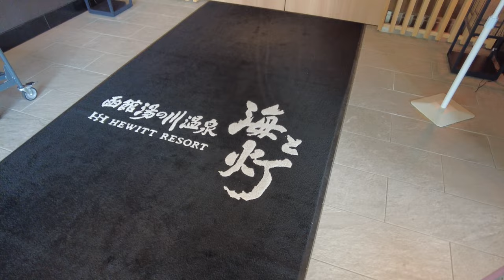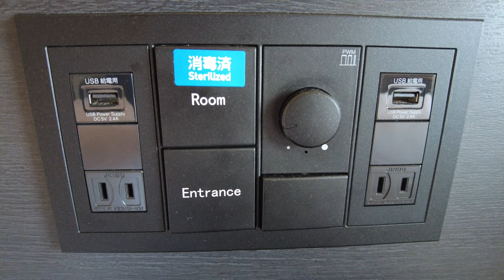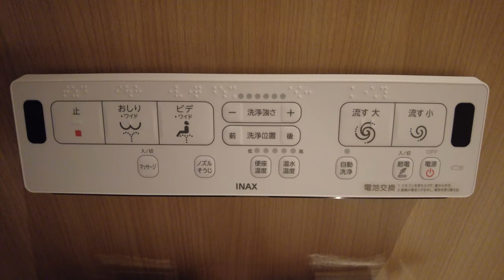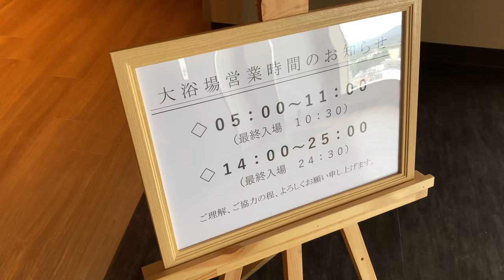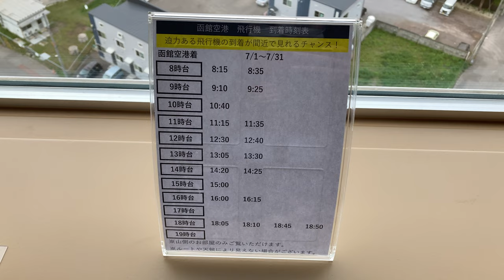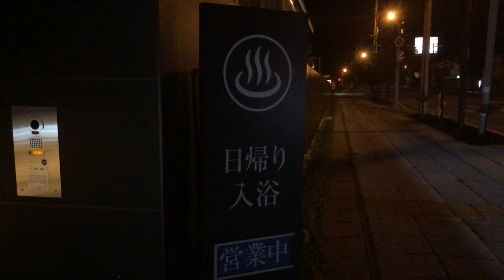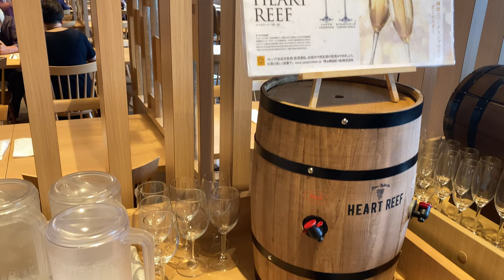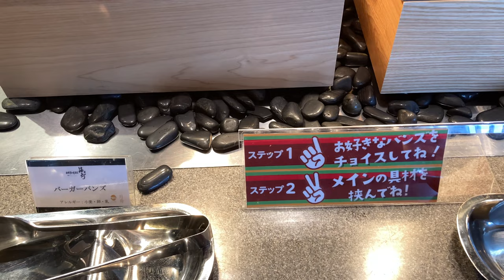函館のコスパ最高温泉リゾートホテル！♨️超豪華ビュッフェ・夜景が見える貸切露天風呂・オーシャンビュー客室など〈海と灯／ヒューイットリゾート〉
今回は北海道函館市の温泉地「湯の川温泉」エリアのとっても素敵な温泉リゾートホテル、「函館湯の川温泉 海と灯／ヒューイットリゾート」に宿泊しました♨️

北海道のホテルということもあり、ビュッフェには海鮮やステーキ、お寿司などの豪華料理が盛りだくさん！さらにオーシャンビューの客室や、大浴場は海を一望しながらの「インフィニティ風呂」、夜景のキレイな「貸切露天風呂（温泉）」など、魅力満載の超おすすめホテルです😊

素敵なホテルでゆっくりホカンスを満喫する日韓夫婦の様子をぜひ最後までご覧下さい♪

・「函館湯の川温泉 海と灯／ヒューイットリゾート」

■函館のおすすめ宿
・ラビスタ函館ベイ
・HOTEL&SPA センチュリーマリーナ函館
・函館国際ホテル
・東急ステイ函館朝市 灯の湯
・JRイン函館
・ホテルWBF函館 海神の湯
・フォーポイントバイシェラトン函館
・ホテルラジェントプラザ函館北斗（北斗市）

※動画の内容と関係ないコメントはお断りさせていただきます。